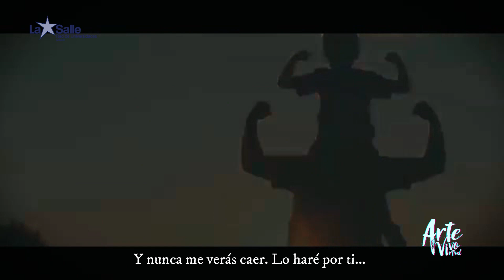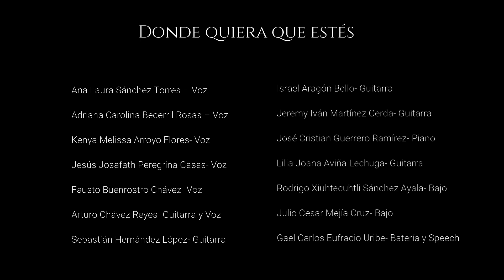Donde quiera que estés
Tema musical compuesto por los
 alumnos de los talleres de banda de rock
 y guitarra. Acompañados por imágenes
 recopiladas por los mismos, con un
significado personal ante la situación
 actual.

Dirección y edición audiovisual: Daniel
 Alvarez Lucero
Género: Rock
Duración 5.55
Taller de Banda de rock y guitarra